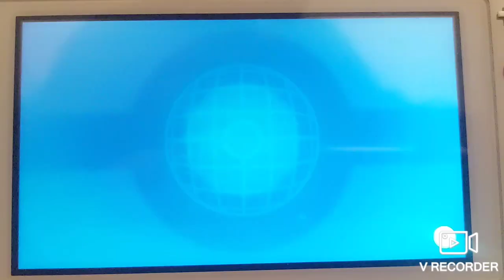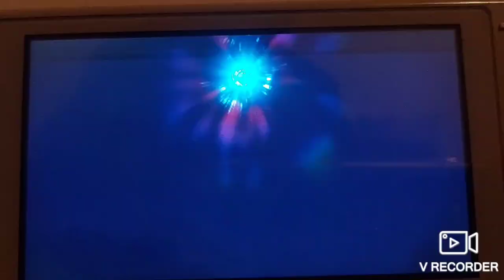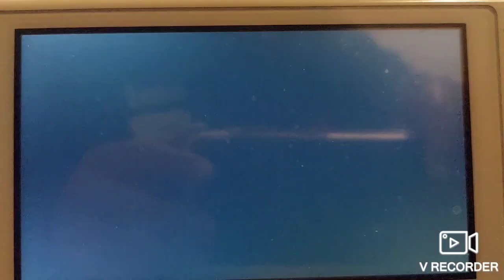OU SV BATTLE VS Caser